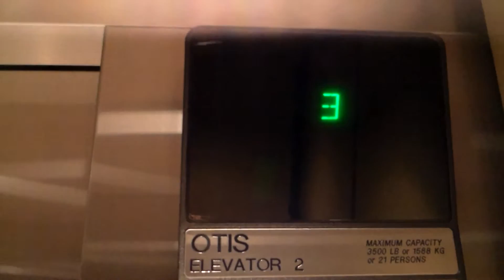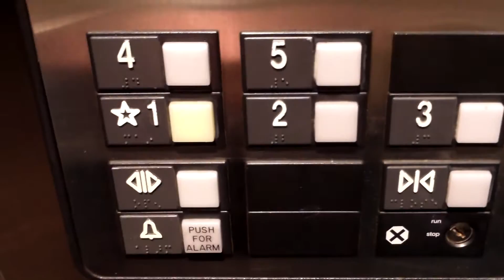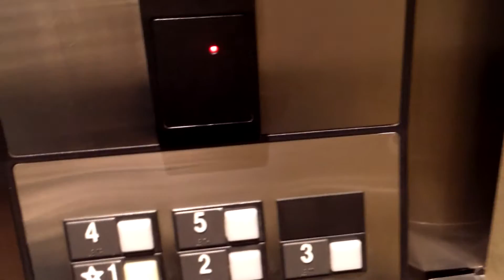Otis Traction Elevators at 9780 S Meridian Blvd, Lone Tree, CO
These elevators really remind me of those at the Parker Hospital. They have the same motor sound, same door sensors and travel at  about the same speed. They're very nice, but also very busy. The specifications can be found below.

Brand: Otis
Motor Type: 211 Traction
Controller Type: 211 Digital
Modernized: No
Hall Stations: Otis Series 1
-Illumination Color: Orange
-Button Type: Projecting
-Panel Finishing: Stainless Steel
-ADA Compliant: Yes
Hall Lanterns: Series 1 Arrows
-Illumination Color:
  -Up: Green
  -Down: Green
-Lantern Style: Series 1/4 Arrows
Cab Stations: Otis Series 1
-Illumination Color: Orange
-Button Type: Projecting
-ADA Compliant: Yes
Indicator: Series 1
-Illumination Color: Green
Cab Lanterns: None
Phone: Otis
-ADA Compliant: Yes
-Location of Phone: Looped with Alarm
Door Type: Center Open
-Safety Sensor Type: Infrared
Fire Service: Phase I and Phase II 2000 Code
Capacity: 3500 Lbs
Speed: 300 FPM
Distance Traveled: 50 Feet
Floors Served: *1-5 (5 Locked)
Year Installed: 1997
Cab Design Description:
-Floor: Purple Patterned Carpet
-Walls: Brown Laminate, Blue Glass
-Ceiling: Stainless Steel
-Front and Door: Stainless Steel
Other Observations or Details: